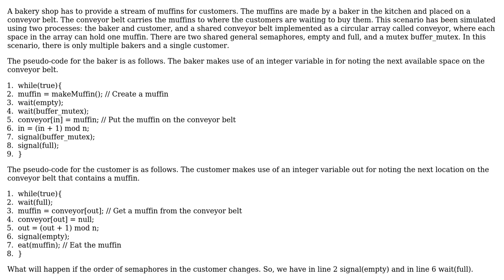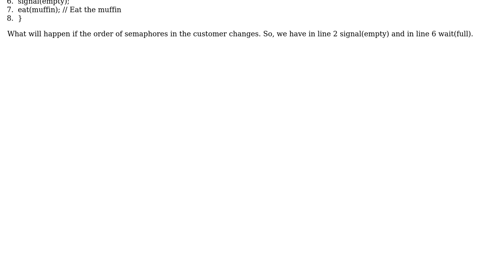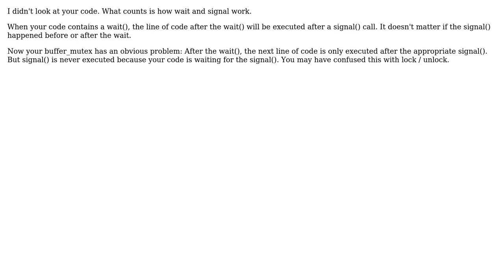Software Engineering: What would happen if you signal() before wait()? (2 Solutions!!)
Software Engineering: What would happen if you signal() before wait()?

With thanks & praise to God, and with thanks to the many people who have made this project possible! | Content (except music & images) licensed under CC BY-SA | Music | Images & others | With thanks to user Mike Robinson user gnasher729 user Callum Bell and the Stack Exchange Network Trademarks are property of their respective owners. You are responsible for your own actions.